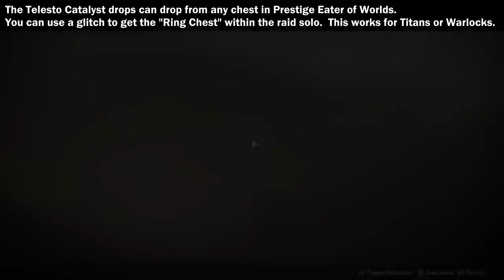How To Get Telesto Catalyst Solo Titan Guide [Prestige Eater of Worlds]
Destiny 2 - Easy Solo Farm Telesto Catalyst Drop / How To Get The Telesto Catalyst Solo Guide, Prestige Eater of Worlds Easy Glitch Method Solo.  Just a video guide showing how you can easily glitch through the Prestige Eater of Worlds for the ring chest and a chance at obtaining the Telesto Catalyst alone, without a group.  It is not a guaranteed drop, but a chance at a drop.  Details below.

A lot of people asked about being able to obtain the Telesto Catalyst or Legend of Acrius Catalyst when I posted the Sleeper Simulant Catalyst video, so figured I'd make a short guide on how to get the Telesto Catalyst as well.  It simply involves a glitch that can be done on both Titans and Warlocks, and the most important part being the beginning.

For the part where you drop down and normally would have to do all the plates to jump you, you want to avoid hitting the ground and land on a section on top of that door.  This prevents the next area from loading, and allows you to progress through the whole raid.  You then glitch inside with either a Titan using Lion Rampant and Catapult Jump, or wait for Dawnblade Super with Icarus Dash Flying each time.  Jump through the raid and you can get to the ring chest section, which gives you a chance at obtaining the Telesto Catalyst.  This can only be done once per week on each character.

My PC setup is nothing too crazy at all, but the specs are:
i7-8700, GTX 1070, 16GB DDR4-3000 Ram, 256GB SSD, 2TB HDD.

Allows me to run max settings at constant 60FPS while recording.  Which is about all I need for now :)